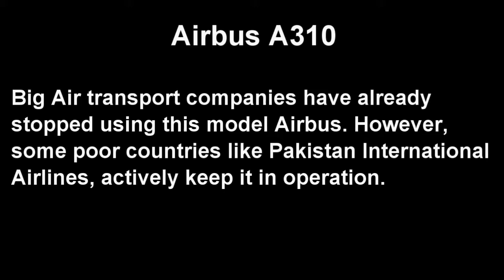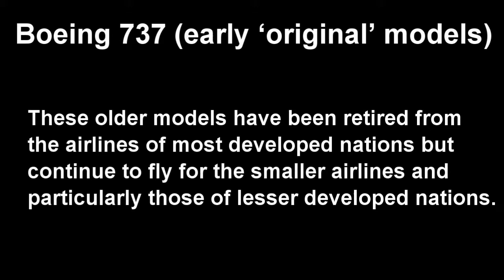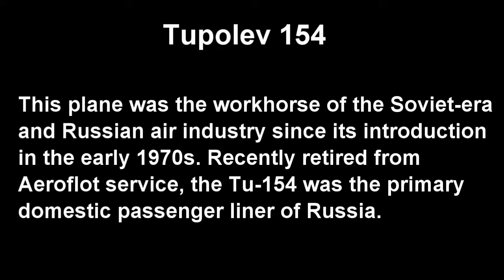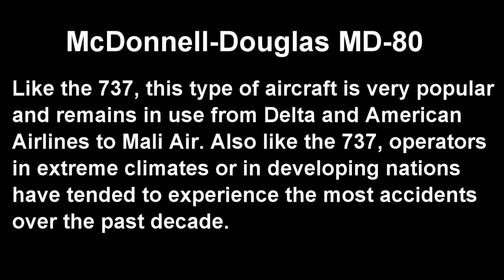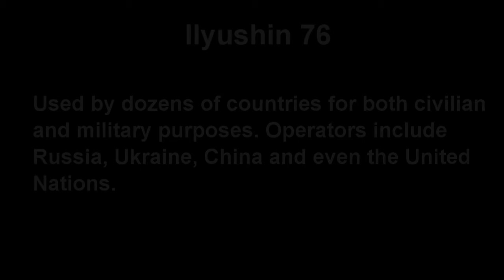Most dangerous commercial aircraft.